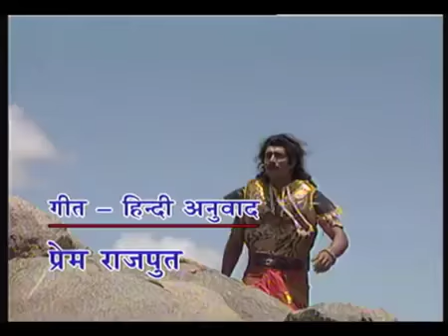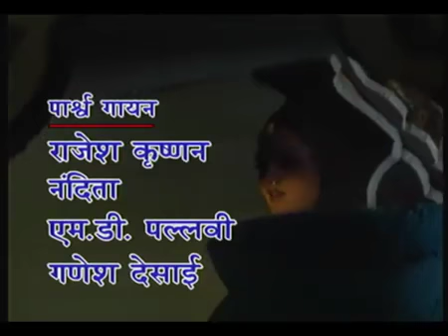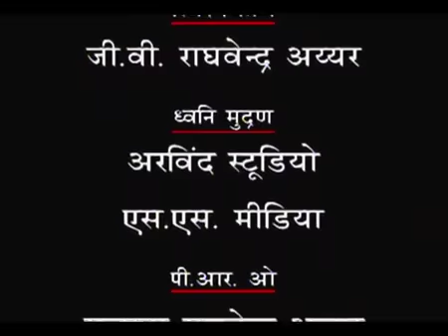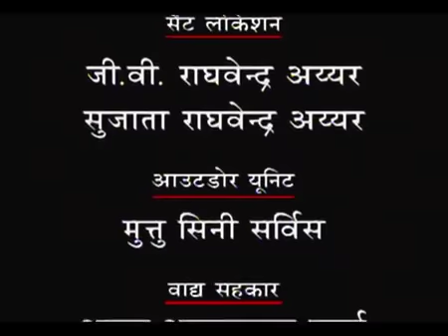Kadambari कादम्बरी Ep # 04 | Golden Era